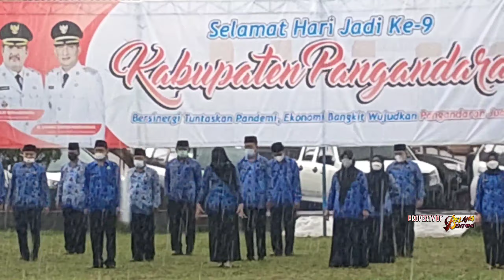Hujan Deras Saat Upacara Hari Jadi Ke 9 Kabupaten Pangandaran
Selamat datang di Channel Youtube Belang Bentong.

Ini adalah momen bersejarah pada saat pelaksanaan upacara memperingati hari jadi ke 9 kabupaten pangandaran dibawah guyuran hujan cukup deras tapi tidak membuat para peserta patah semangat,mereka tetap mengikuti sampai selesai.
Selamat Hari Jadi Kabupaten Pangandaran Ke 9.